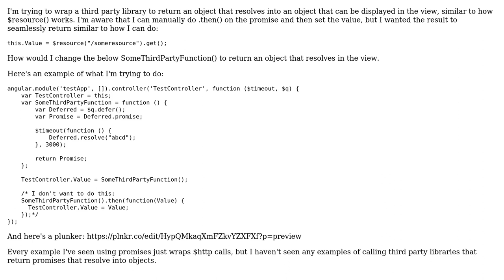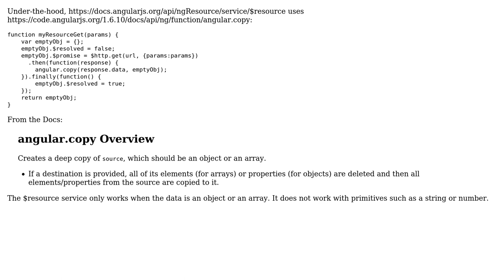How do I make a promise resolve as an object in the view? (2 Solutions!!)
How do I make a promise resolve as an object in the view?

With thanks & praise to God, and with thanks to the many people who have made this project possible! | Content (except music & images) licensed under CC BY-SA | Music | Images & others | With thanks to user lastr2d2 user Lambo Jayapalan user georgeawg and the Stack Exchange Network Trademarks are property of their respective owners. You are responsible for your own actions.